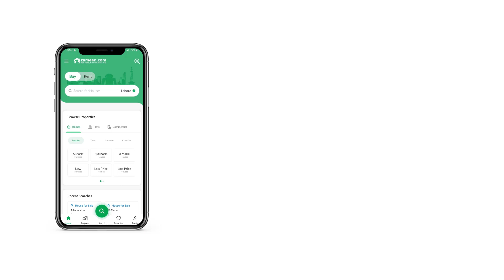10 MARLA RESIDENTIAL PLOT FOR SALE IN PHASE 2 AGHOSH ISLAMABAD